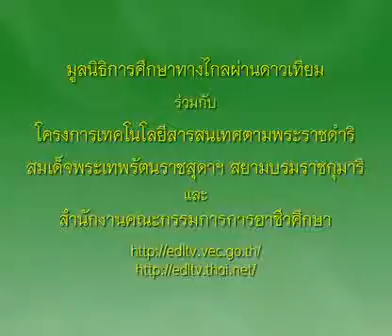102+01010314A+ข้าวเกรียบอ่อนสามสี+1301+ครัวการอาชีพชาววัง